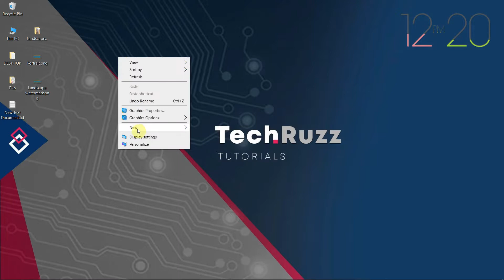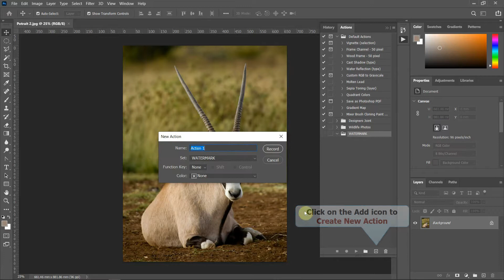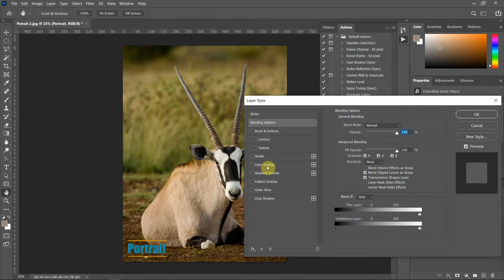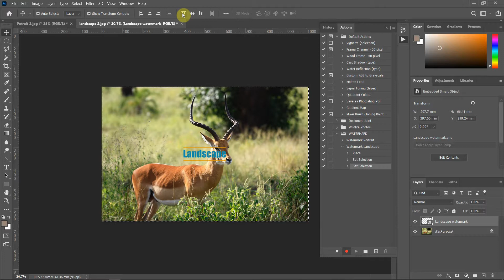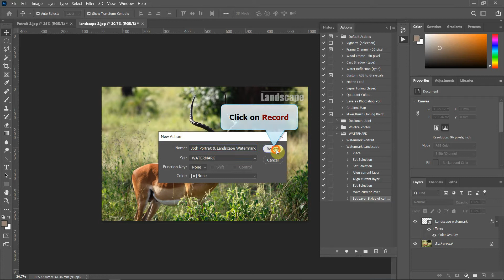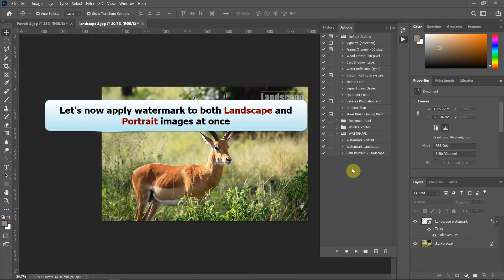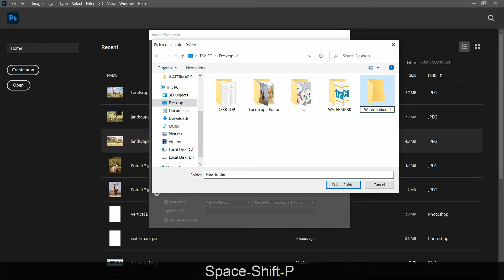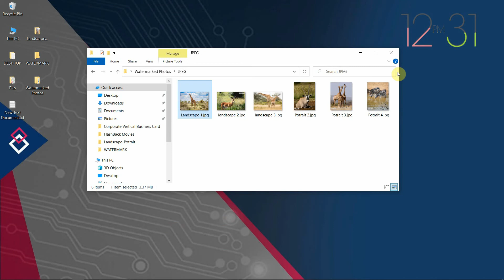How to Add Watermark to Multiple Images in One Go in Photoshop CC 2021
How to Add Watermark to Multiple Images in Adobe Photoshop CC: This is a step by step tutorial on how to add watermark to multiple photos in Photoshop CC at once.

Here Is The Twists:
1. Applying watermark to both Portrait & Landscape images at once.
2. Using different watermark image on Landscape and Portrait photos.
3. Watermark position varies in both landscape and portrait photos.